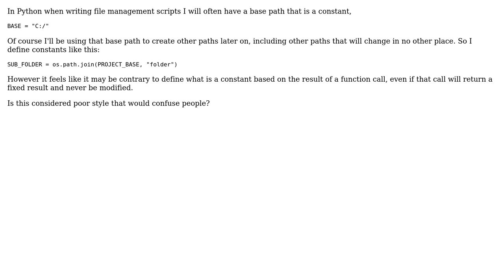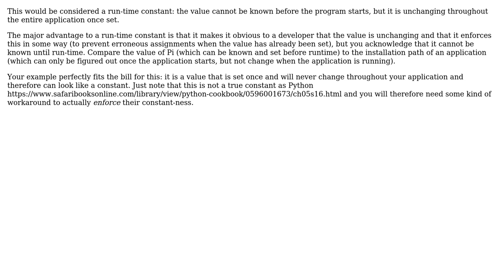Software Engineering: Bad practice to define constants based on a function call? (2 Solutions!!)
Software Engineering: Bad practice to define constants based on a function call?

With thanks & praise to God, and with thanks to the many people who have made this project possible! | Content (except music & images) licensed under CC BY-SA | Music | Images & others | With thanks to user SuperBiasedMan user mhoran_psprep user JDT and the Stack Exchange Network Trademarks are property of their respective owners. You are responsible for your own actions.